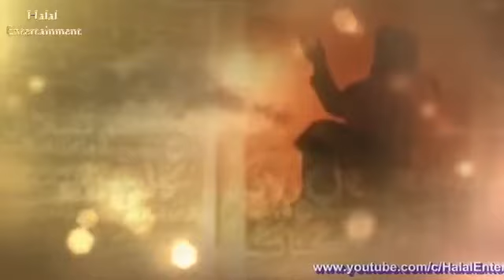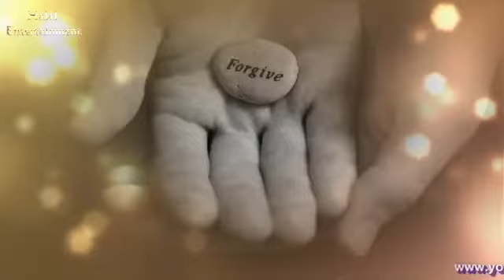ক্ষমা করে দাও,মাফ করে দাও- Bangla Islamic song (Hamd)